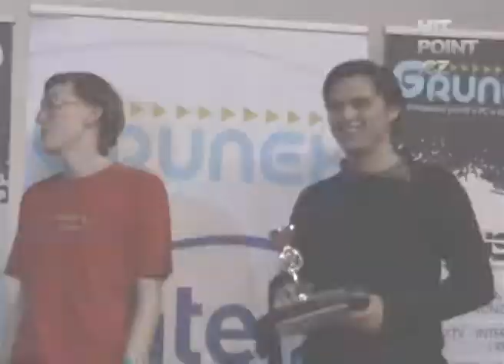LanCraft - vyhlášení a zhodnocení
Vyhlášení LAN turnaje Intel LanCraft Silesia 2010 a zhodnocení akce organizátorem Lukášem Vobeckým.